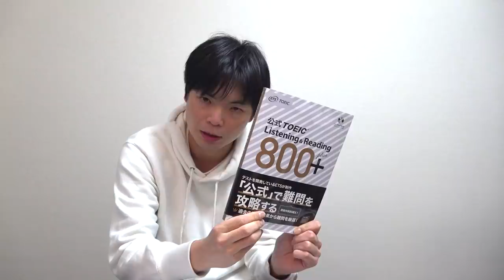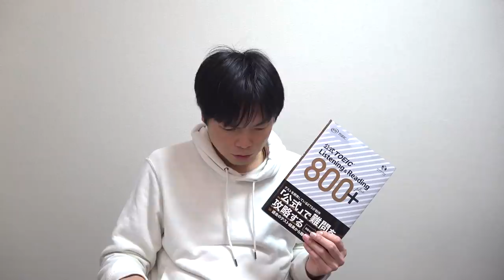公式TOEIC Listening & Reading 800+を満点講師が解いてレビューしてみた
早速やってみました。難易度はいかに？果たして全問正解できたのか？
公式TOEIC Listening & Reading 800+

TOEIC L&R TEST パート1・2特急 難化対策ドリル

‹出演者情報›
もりてつ
発音指導士